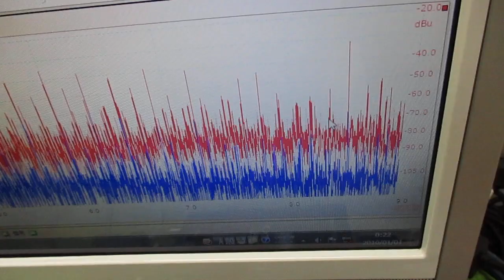オリジナル製品：超音波発振プローブを利用した超音波制御技術 ultrasonic-labo